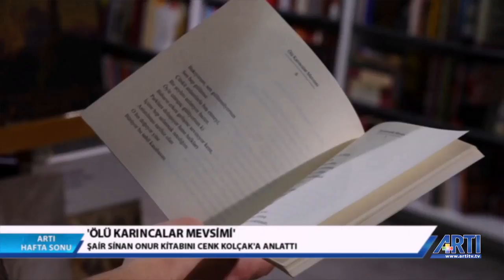Edebiyattan Sayfalar Cenk Kolçak Konuk: Şair Sinan Onur 03 Şubat 2019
Cenk Kolçak EdebiyattanSayfalar bölümünde bu hafta Şair Sinan Onur ile "Ölü Karıncalar Mevsimi" isimli kitabını ve şiirinin çerçevesini konuşuyor.